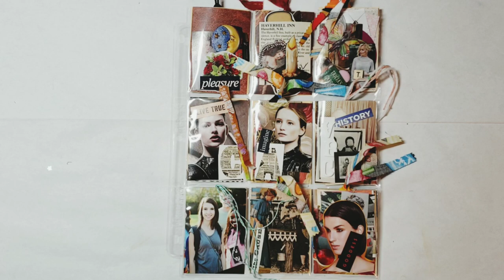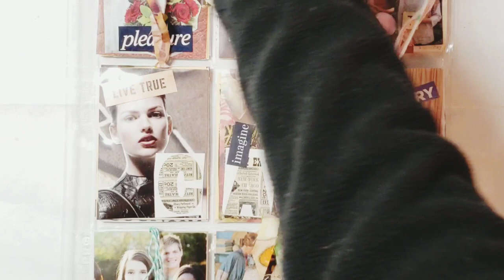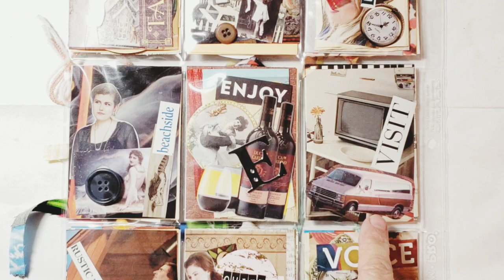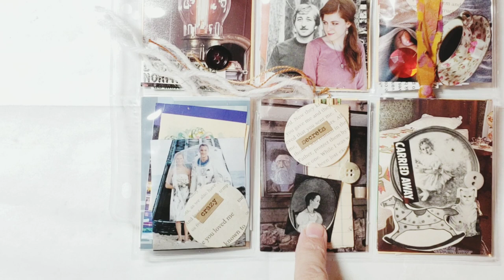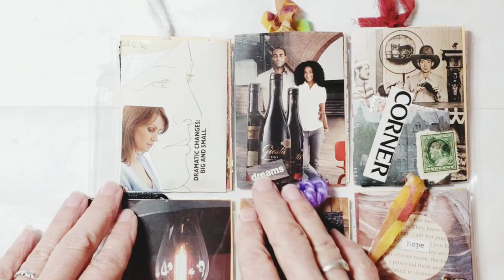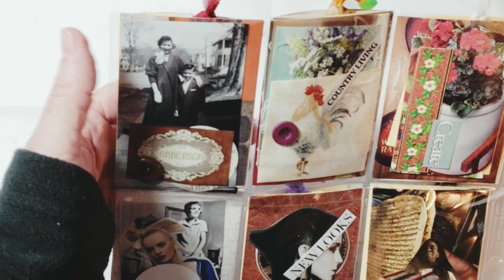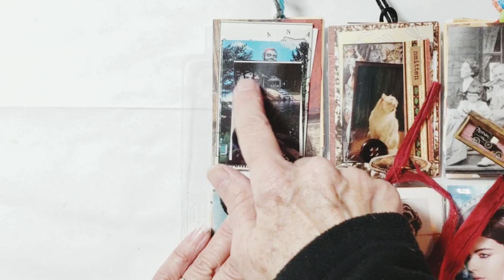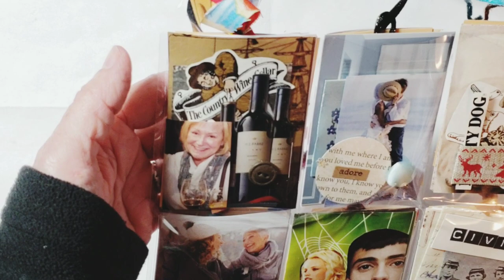Flow Pocket Story Time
Nine  "flow pockets" arranged with an assortment of papers, borders, cut outs, chipboard, ATC blanks, AT Coin blanks, fiber, fabric, tags, paper bits, ephemera bits, and buttons and bits and bobs

Each flow pocket is different so please WATCH THE VIDEO before purchasing.

"it's like the Food Network series Chopped. The cooks are given a basket of food ingredients. And they have to cook with what is in the basket and their "pantry" items like spices and common food stuffs. Flow Pockets are creative ingredients for artists and crafters., not presented in a basket, but presented in a pocket.  Your "pantry" items might include a glue stick, Aileens, or washi tape. Pockets can be collected into a binder. The compactness of a flow pocket keeps your desk neat and your creative choices are limited. No more looking for two hours for the just right piece to use. Use what's in your flow pocket only. Freeing yourself from too many choices means you spend LESS TIME looking for stuff and MORE TIME being in the FLOW with your creative spirit!"